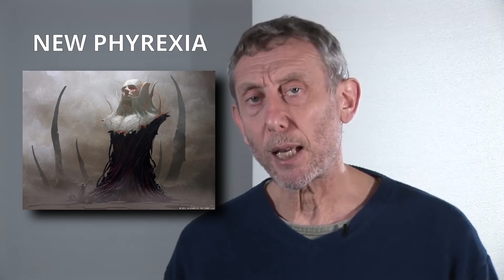Micheal Rosen Reviews the Multiverse of Magic the Gathering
Have you ever wondered what Micheal Rosen thinks of each plane of the multiverse of magic the gathering well I have brought the meme to mtg. I wanted to have a bit of fun here with you as I love the micheal rosen meme template and knew just what to do with it.